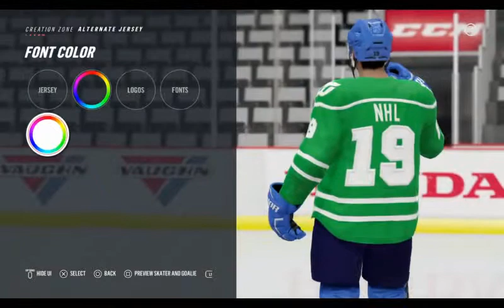Bringing the Hartford Whalers back! EP1 PS4 NHL19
Im finally playing my ps4 online.
I decided to do something different.
lmk what you think, i have never in my life done this.